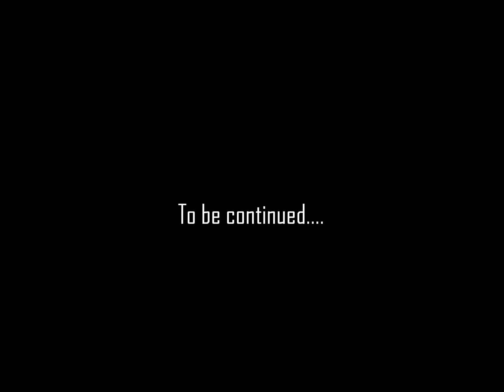Welcome to landskixclusives Pt 1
Part one of the Introduction to this Channel